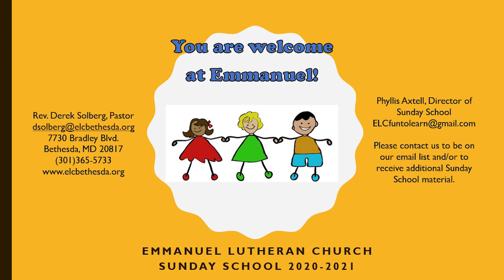Sunday School Lesson on the Lord's Prayer for Pre-K Children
Emmanuel Lutheran Church Sunday School lesson on The Lord’s Prayer, Matthew 6:5-15 for Pre-school children. There is Music and the Bible Lesson. You are welcome at Emmanuel.